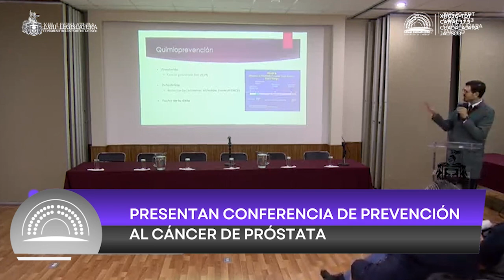InformativoParlamento 📰📺 13/09/23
🟣PROPONEN APOYOS A JÓVENES PARA SEGUIR ESTUDIANDO DURANTE EL EMBARAZO
🟣SE APRUEBAN DIVERSOS DICTÁMENES DE DECRETO EN COMISIÓN DE HACIENDA Y PRESUPUESTOS
🟣PRESENTAN CONFERENCIA DE PREVENCIÓN AL CÁNCER DE PRÓSTATA